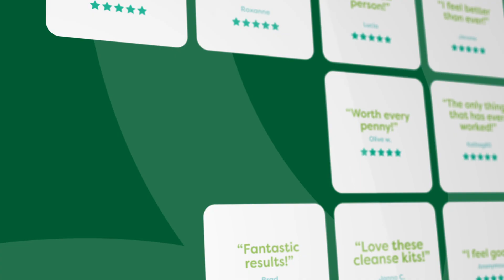How to Refresh and Rejuvenate Your Kidneys in Just 4 Days!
Your kidneys are an essential component of your body's waste management system. Although the kidneys are self-cleansing, factors like dehydration, nutritional deficiencies, and environmental toxins affect their performance.

The Kidney Cleanse Program is designed to detoxify, flush, and purge the kidneys of built-up toxins. The four-day program includes Renaltrex, our all-natural, kidney-support formula, Oxy-Powder to facilitate toxin removal, and Turmeric for antioxidant support. Along with colon and liver cleansing, it is one of the most essential cleansing protocols for your health! Best of all, this program includes a free, VIP support session with our Customer Satisfaction Team. They’ll answer your questions and help you get started!

➤ Supports Urinary Health
➤ Boosts Total Wellness
➤ Cleanses the Intestinal Tract
➤ Year to Love It — One Year Money-Back Guarantee!

The statements expressed by Dr. Group and his partners are published for educational and informational purposes only and are not intended as a diagnosis, treatment, or as a substitute for professional medical advice.